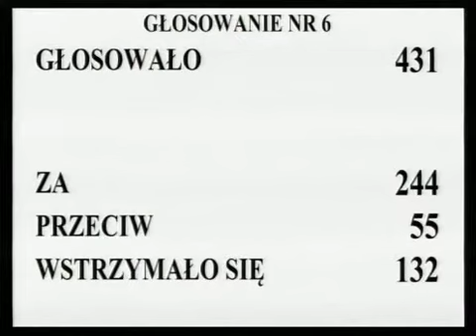[98/255] Ewa Kopacz: W 8. poprawce do art. 286 ustawy wnioskodawcy proponują zmianę powołania ...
Posiedzenie Sejmu nr 26
16 listopada 2012 r. 14:55:27
Marszałek Ewa Kopacz:

W 8. poprawce do art. 286 ustawy wnioskodawcy proponują zmianę powołania w ust. 1b.

Głosowało 431 posłów. Za oddało swój głos 244 posłów, przeciwnego zdania było 55 posłów, wstrzymało się od głosu 132 posłów.

Stwierdzam, że Sejm poprawkę przyjął.